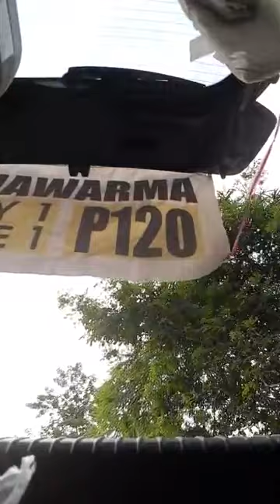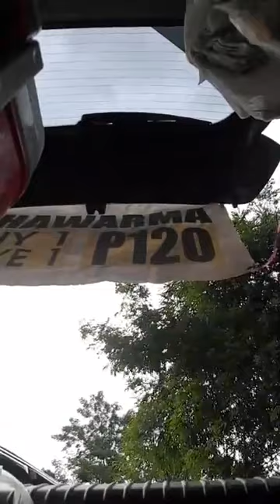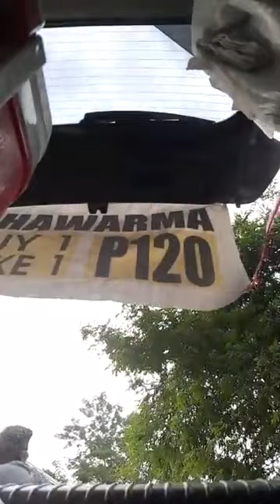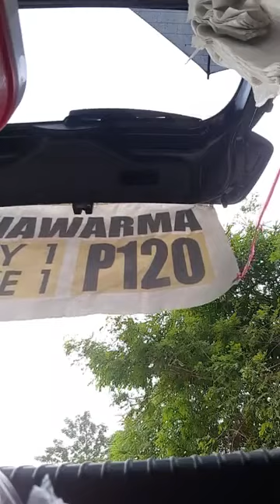MASAYA ANG LAHAT DAHIL PAY-DAY TODAY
JUST ANOTHER PAYDAY FOR EVERY ONE. KAYA BILI NA PO TAYO SHAWARMA.